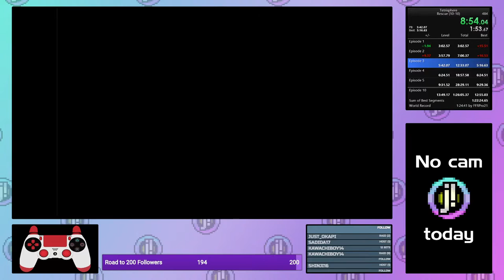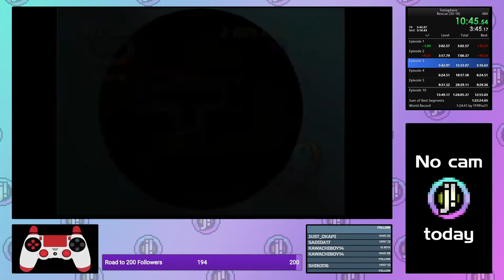Tetrisphere - Rescue 3 - 4:47:833